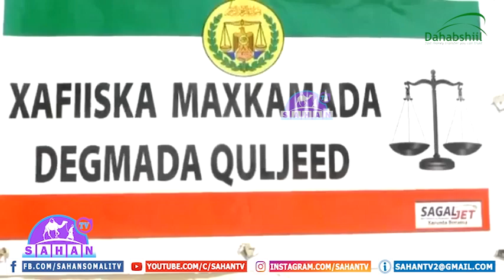Xafiiska Cusub Oo Ay Yeelan Doonto maxkamada Degmada Quljeed Ayaa Xadhiga Laga jaray